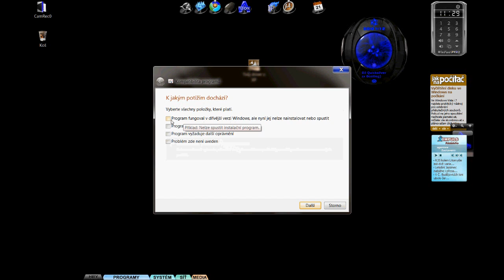Můj film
xp